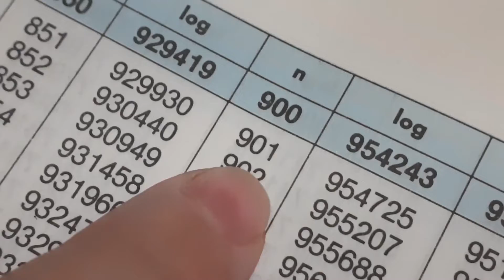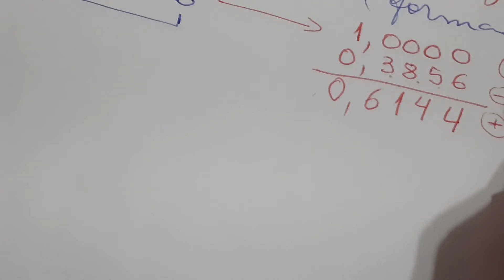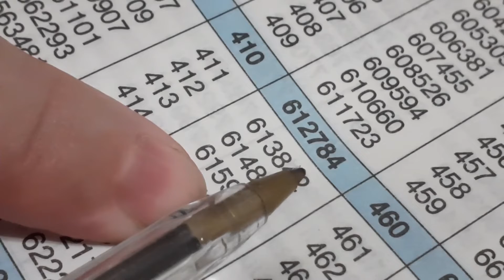EXISTINDO CARACTERÍSTICA E MANTISSA CALCULAREMOS O LOGARITMO.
logaritmo Olá pessoal no vídeo de hoje temos